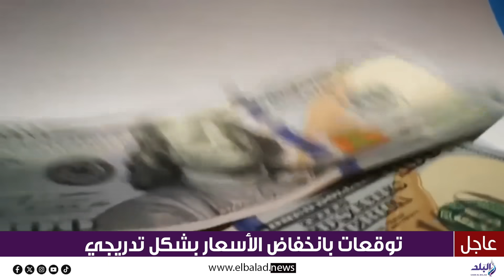سقوط الدولار | ماذا سيحدث في الأسعار بعد دخول مصر رسميًا للبريكس ؟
إعداد: تسنيم خيري
تقديم: نورهان عادل
تصوير: محمد زيكا
إخراج: غفران رفاعي

ما عليك سوى الانتساب إلى هذه القناة للاستفادة من المزايا:
ElBaladOfficial#
ElBalad_Official#